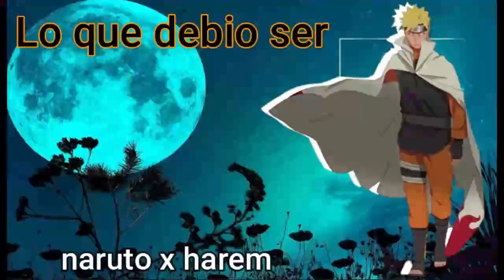(naruto x harem) lo que debió ser capitulo 26 una contienda